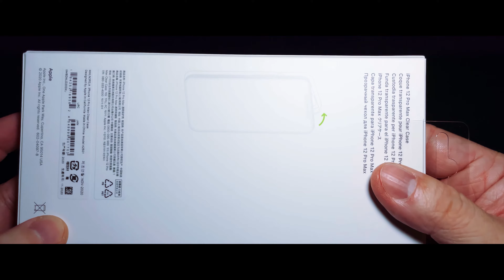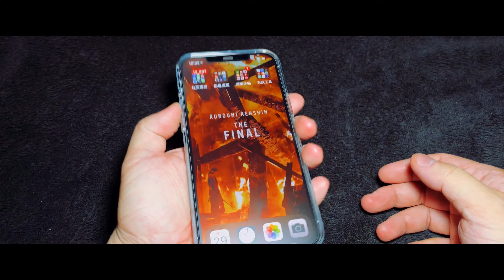Apple MagSafe clear case iPhone 12 Pro Max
雖較厚重，手感還是非常滑順，
但按鍵不行，比12 mini差很多，
按鍵還是要處理，不然不行。

按鈕處理，拆裝：
原廠透明殼 按鈕 好按 好拆裝方法 Apple official MagSafe clear case improve buttons easy uninstall iPhone 12 mini